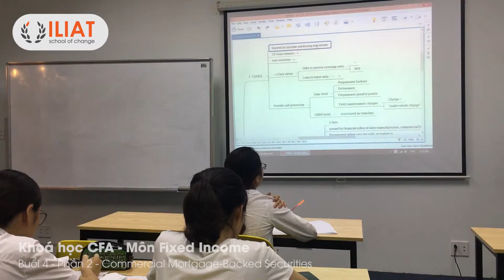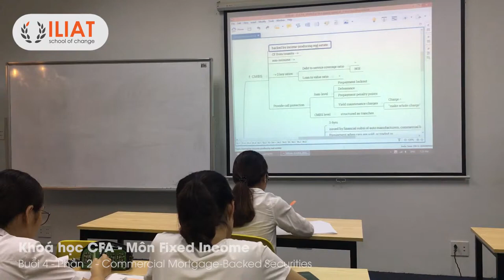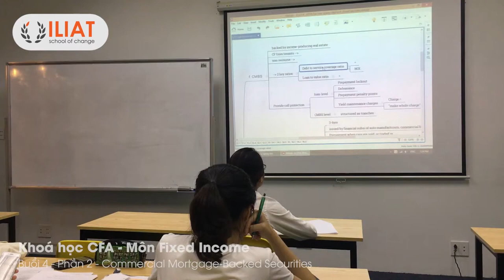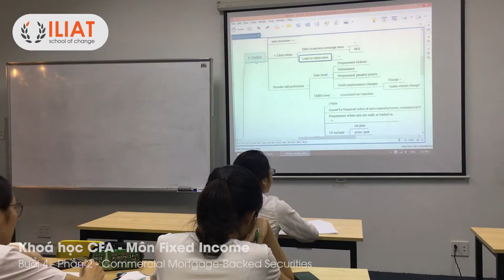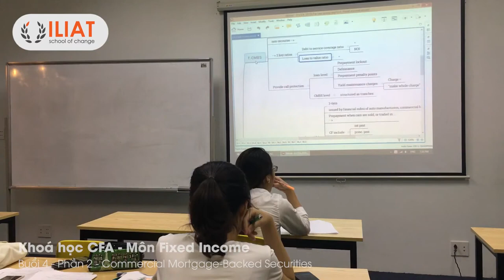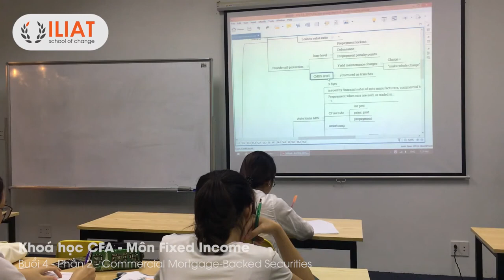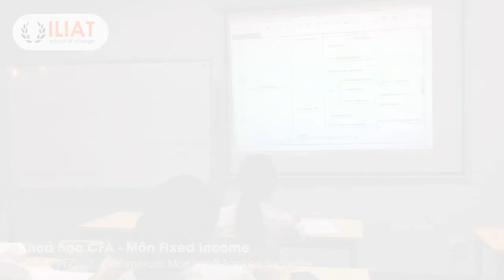ILIAT CFA1 FI R4 2 Commercial Mortgage Backed Securities